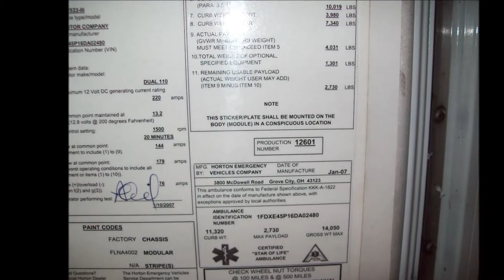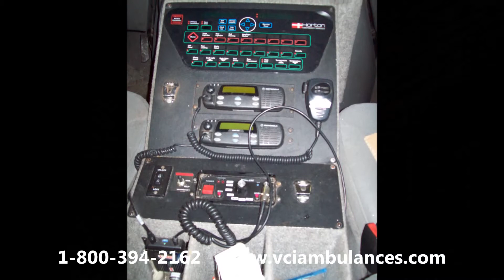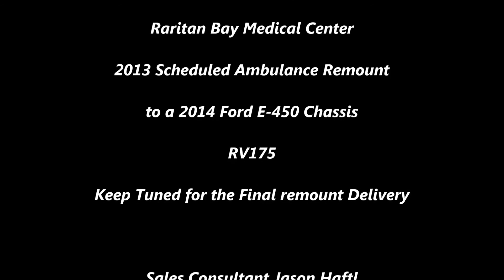Pre-Remount of Raritan Bay's 2014 Ford E-450 Chassis VCI Remounted Ambulance RV175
VCI Emergency Vehicle Specialists will be remounting Raritan Bay Medical Center's Horton Ambulance on a 2014 For E-450 chassis.